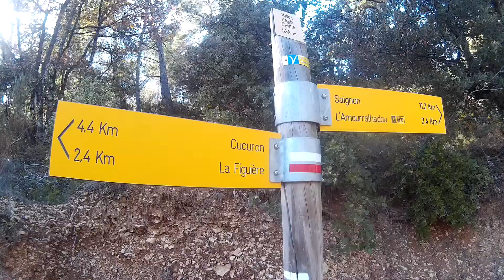Rando au Mourre Nègre